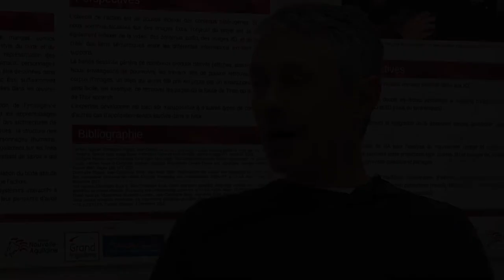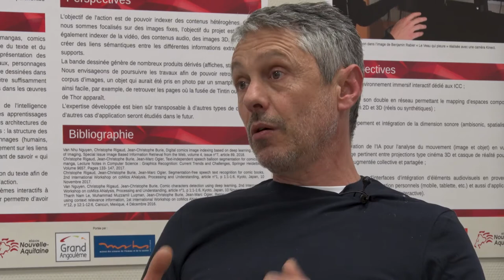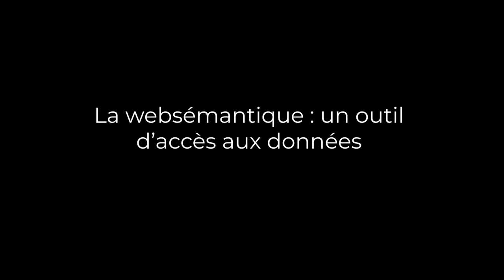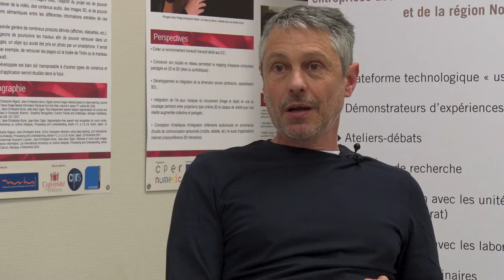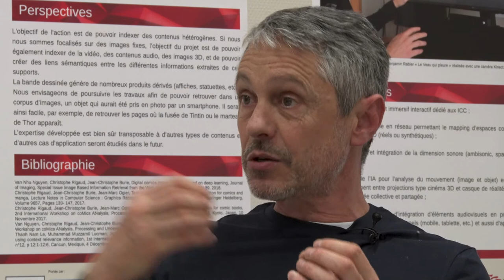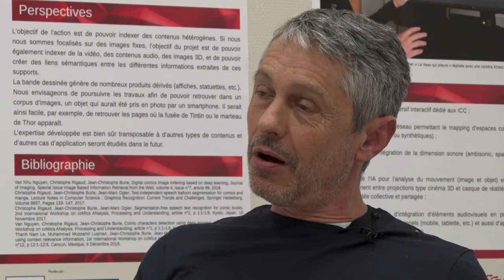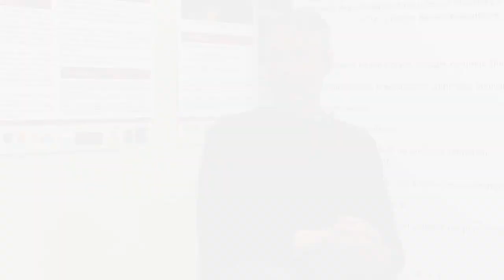Le web sémantique - Rencontre avec Pascal Monier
Pascal Monier est maître de conférences en économie à l’IUT d’Angoulême. À la création du Lab Fabricc, il a fallu imaginer une mise en relation entre les entreprises et l’écosystème universitaire pour les besoins en matière de recherche ou de formation. Une des difficultés pour mettre en relation ces deux secteurs, est l’utilisation d’un vocabulaire différent. Pour pallier cette difficulté, une base de données utilisant le web sémantique est développée. L’idée est de permettre à de petites entreprises d’exprimer leurs besoins en termes simples et de trouver les équipes de recherches adéquates.